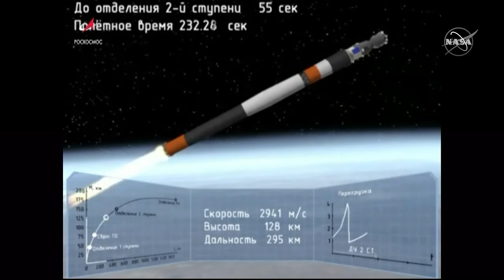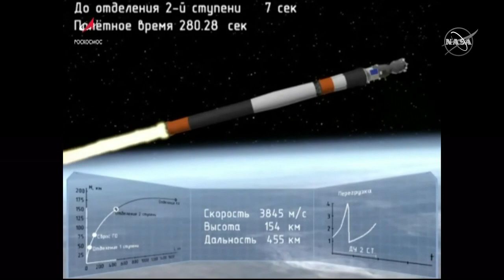Soyuz MS launch December 3, 2018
Soyuz MS launched on December 3, 2018 at 3:15am. The Soyuz-MS is the latest revision of the Soyuz spacecraft. It is an evolution of the Soyuz TMA-M spacecraft, with modernization mostly concentrated on the communications and navigation subsystems. It is used by the Russian Federal Space Agency for human spaceflight.